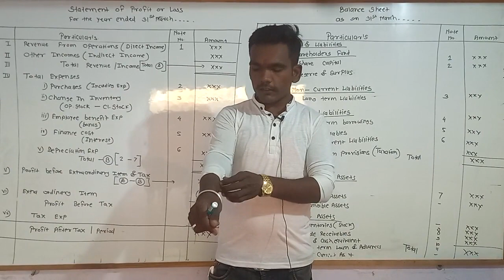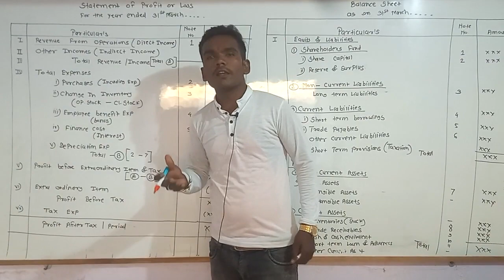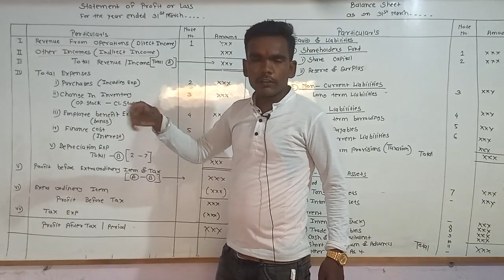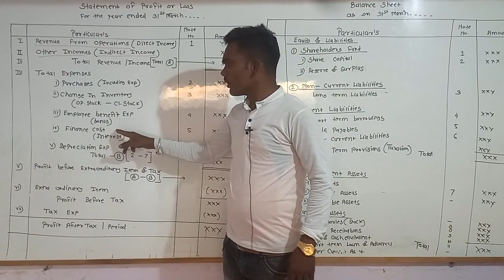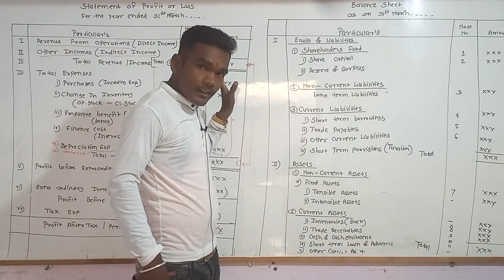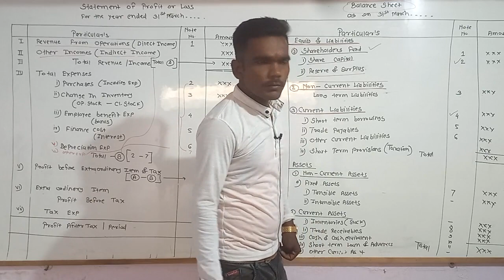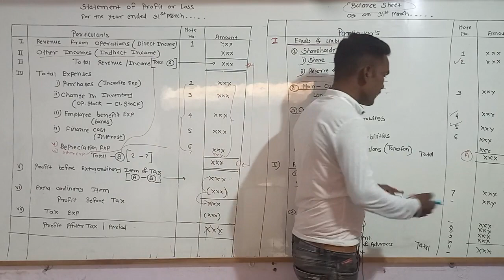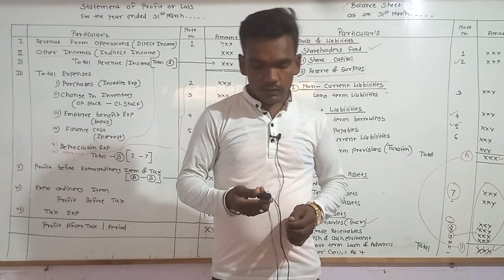B Com 2 Sem First Company Final Accounts Lecture 1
In this Video we will see How to prepare Statement of Profit & Loss account & Balance Sheet As per Schedule III of Companies Act 2013